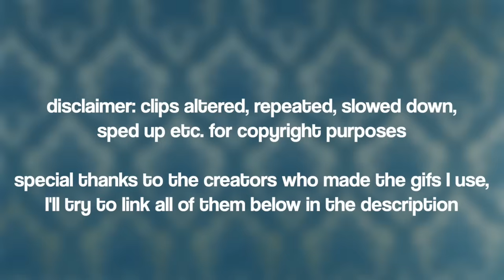Penelope and Colin (Polin) Relationship Analysis | Bridgerton Season 1 & 2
I'm so excited that after many rounds of attempts, this video can finally be uploaded. I break down the relationship progression and individual character arcs for Penelope and Colin throughout seasons 1 and 2 as I recap and analyze every single scene they have had together so far. I dive into both the psychology behind the characters, their intentions, and their motivations. I also analyze the production elements, like costume, lighting, shot composition, etc., which help to convey these themes. Let me know your own thoughts and interpretations of the relationship dynamics between Pen and Colin and what you think of my analysis of Polin down below!